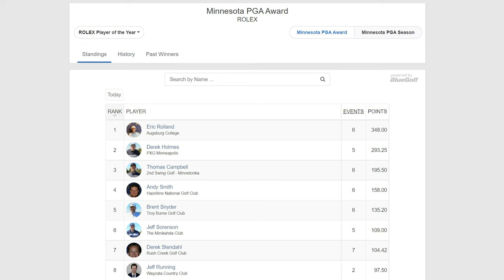Road to the PGA Championship | Episode 13: Thomas Shoots 62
2nd Swing Golf club fitter and professional golfer Thomas Campbell aspires to play in the PGA Championship. After recently becoming a Class A member of the PGA, his goal just became that much more attainable.

The Road to the PGA Championship series with Thomas Campbell will follow Thomas as he attempts to qualify for the PGA Championship.

In the 13th episode of Road to the PGA Championship, Thomas discusses his progress over the summer as he competes in a busy professional schedule. He also discusses a couple of key upcoming events, including the Minnesota Professional PGA Championship.